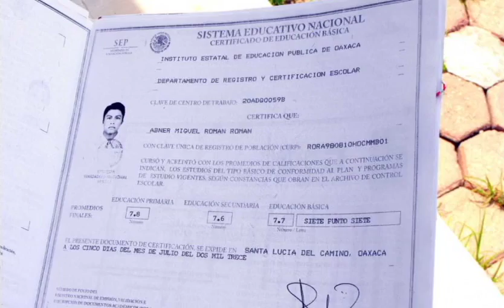Espera S-59, que IEEPO cumpla con entrega de documentos| RED INFORMATIVA.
Espera S-59, que IEEPO cumpla con entrega de documentos, aseguró el secretario general de la sección que no recibieron a estudiantes de la sección 22, debido a que cuando inició el paro se había terminado el plazo para el cambio de escuela.